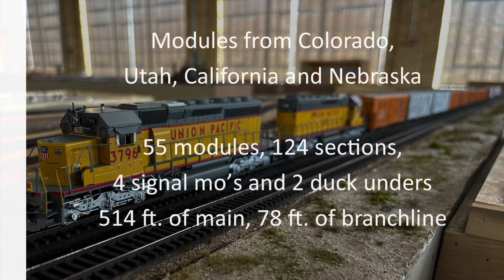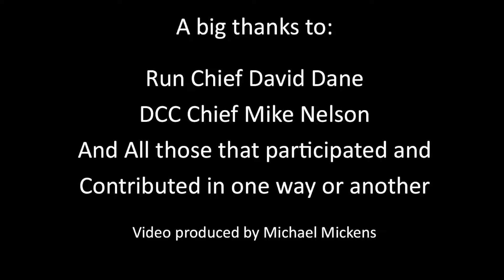Mountain States Free-mo Run Evanston 2024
MSF was set up in the former Union Pacific machine shop in Evanston, WY., from September 11 to 14, 2024. The set up included HO scale modules from Colorado, Utah, California and Nebraska. The building also included a setup from the Utah Free-moN, however, the focus of this video is HO scale.